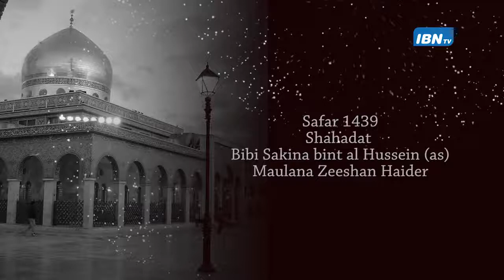Maulana Zeeshan Haider -Safar 1439 KSIJ DSM 2017-IAMBARGHA- Shahadat Bibi Sakina as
Maulana Zeeshan Haider